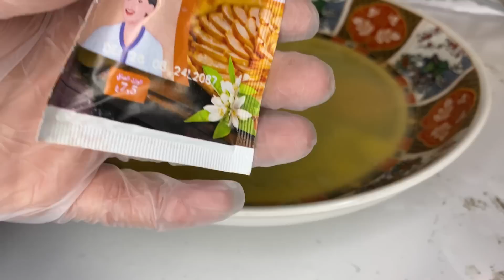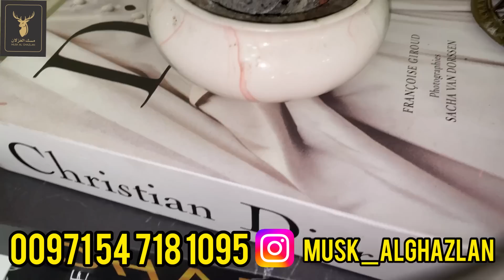هميزات في البخور الاماراتي🔥حلوة العيد غريبة بالحامض في 10 دقيقة 😋فطوري شاركتو معاكم اليوم